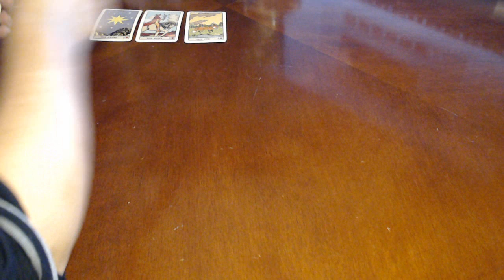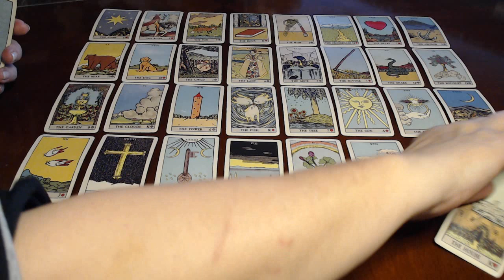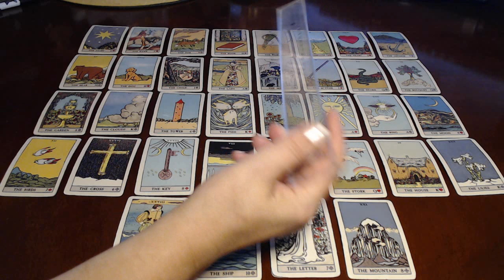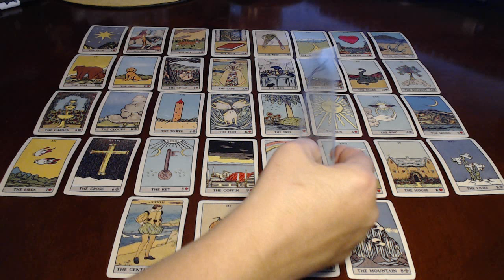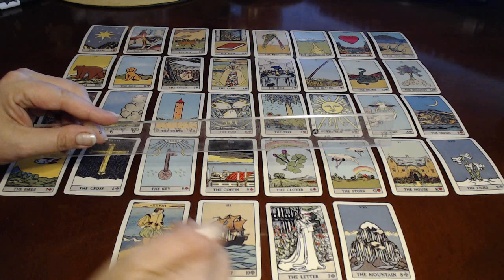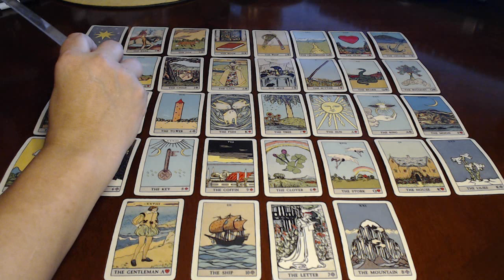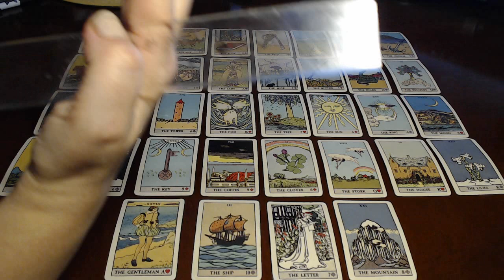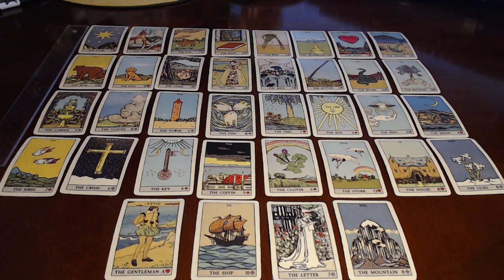💞 SAGITTARIUS LENORMAND DECEMBER 2019 ***What do you need to know for 2020 to be on the top? ***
❤ PROMO! BUY 3 READINGS GET ONE FREE!